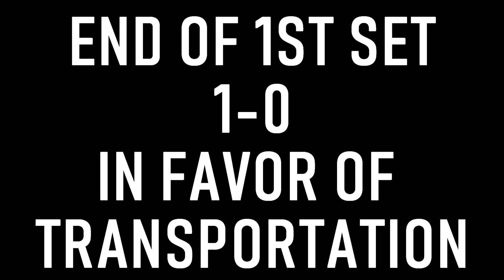Transportation vs Grain Volleyball Women HIGHLIGHTS || TIP QC Intramurals 2019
Women`s Volleyball Highlights